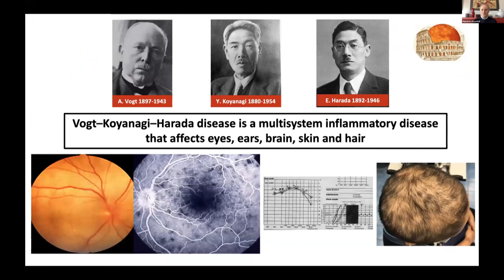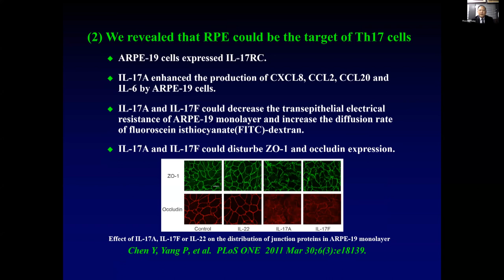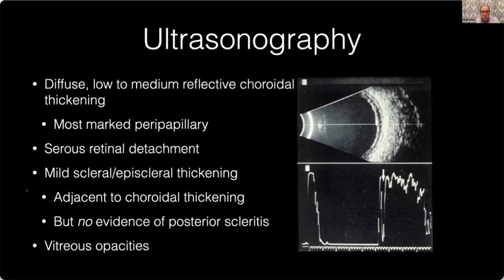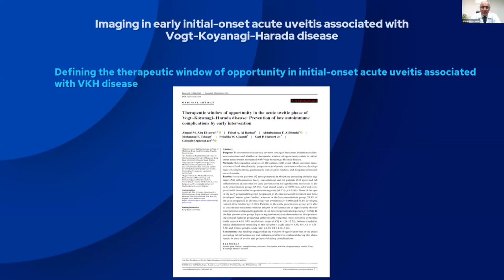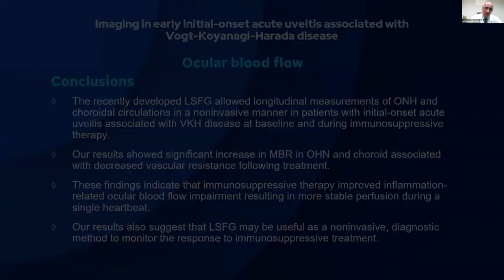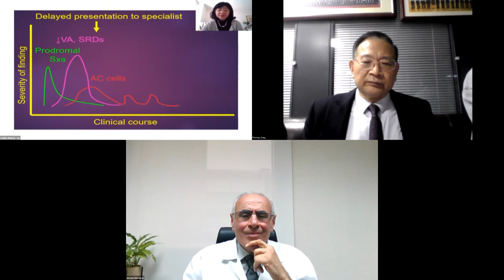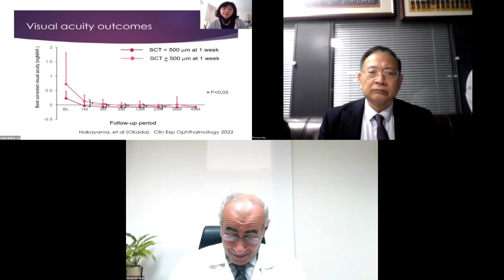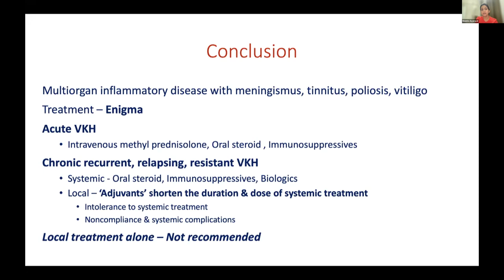Uveitis Webinar - 23 (Vogt Koyanagi Harada Disease)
Uveitis Webinar 23 (7 Jan 2023)
Vogt Koyanagi Harada Disease